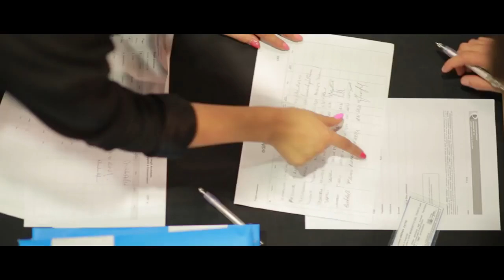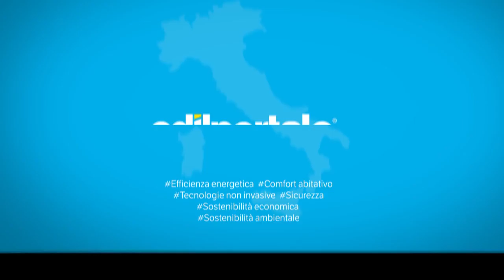Edilportale tour 2016 | Ancona, 22 marzo